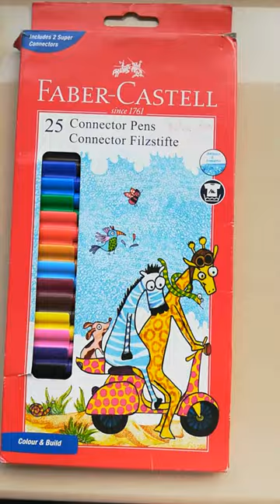Unboxing25Connector pens👍 Faber Castell Arts drawing markingdesings mamma &kids vlogs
Unboxing25Connector pens
Faber Castell
mamma&kids vlogs